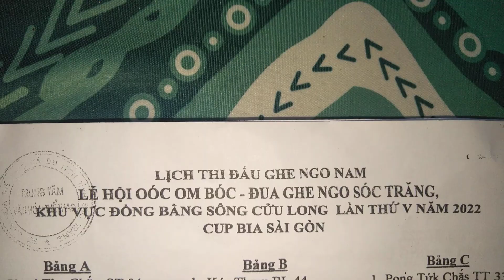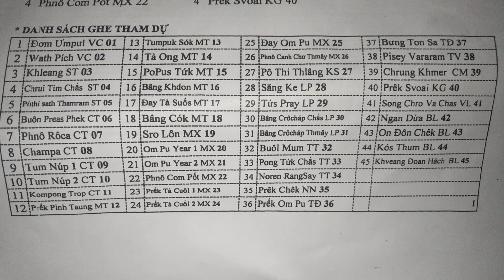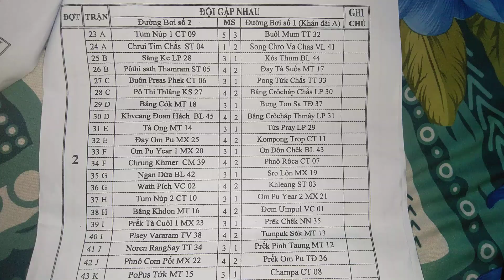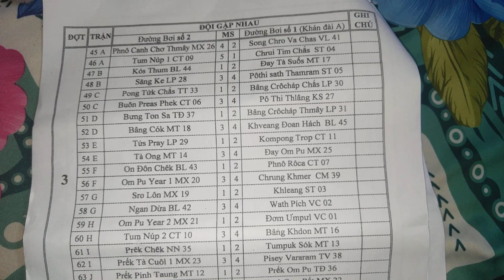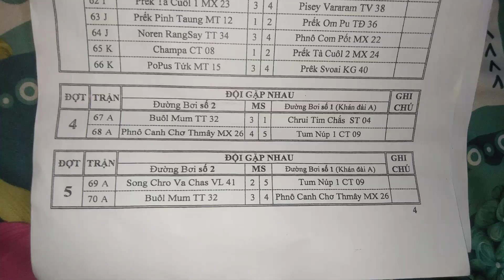Lịch thi đấu ghe Ngo lễ hội Oóc Om Bóc đua ghe Sóc Trăng vào ngày mai 7/11/2022#lýmênhtvnhh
Chào tất cả các bạn đã đến với kênh lý Mênh TVNHH.. Chúc tất cả các bạn xem video vui vẻ .*. *. *. *. *. *. thấy video hay đừng quên để lại 1 like và đăng ký Kênh ủng hộ mình nhé .*. *. *. *. *. *. *.. không bỏ lỡ video mới nhất của lý Mênh TVNHH đừng quên để lại 1 like và đừng quên comment phía dưới nhé .*. *. *. *. *. liên hệ với tôi và Zalo :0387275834 gặp ..ly mênh .*. *. *. *. *. *. bản quyền Thuộc Về lý Mênh TVNHH ...Copyright by lý Mênh TVNHH 👉 Do not Reup